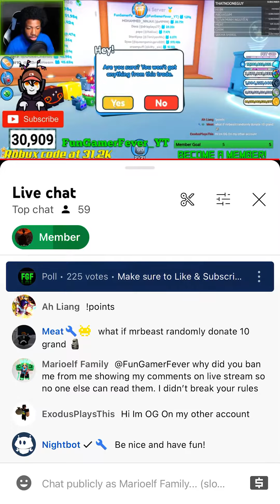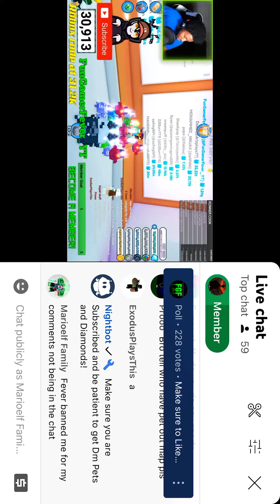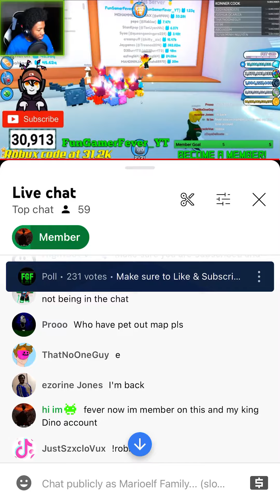banned me from commenting in his stream. Didn’t break his rules